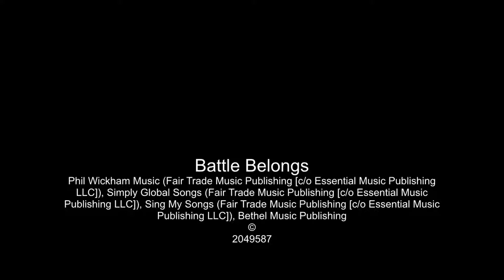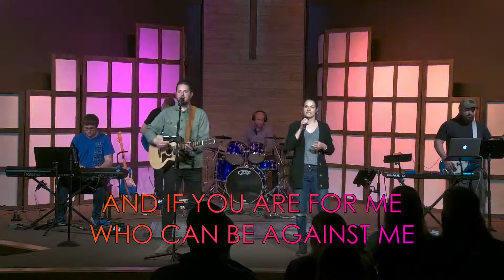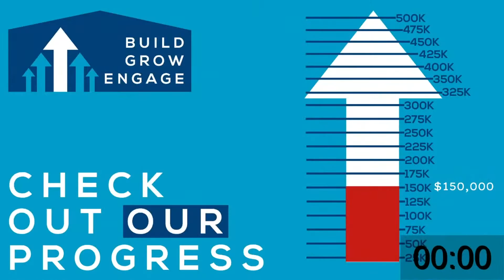Living Hope | Sunday Morning | 05.09.21